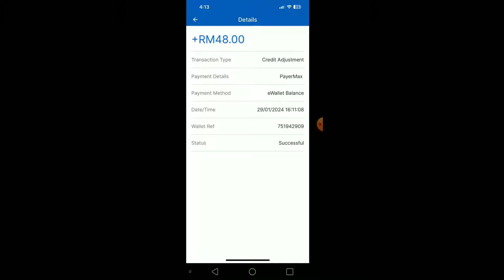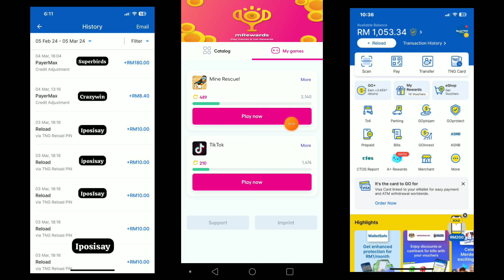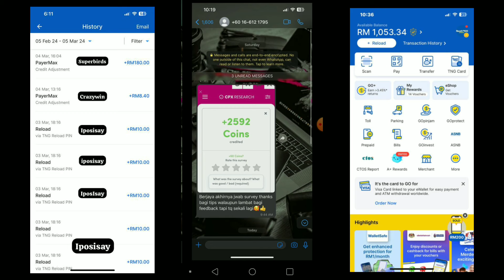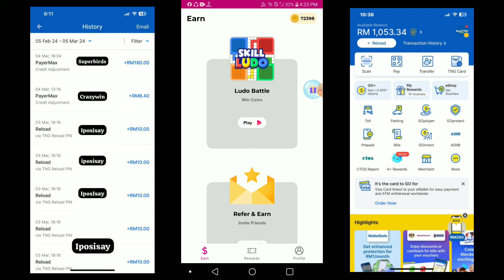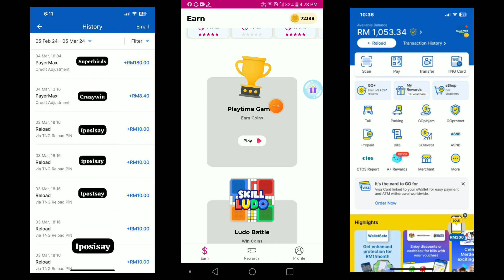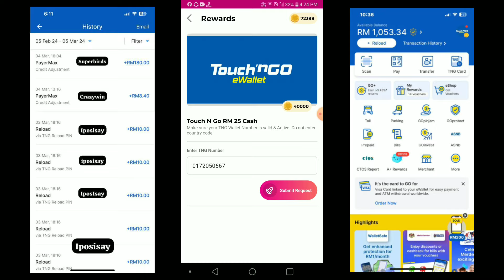TERBARU !! dapat claim eWallet RM500 percuma masuk ke touch n go 2024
Cara claim eWallet RM500 masuk ke touch n go eWallet terkini 2024.

Cara claim RM500 touch n go eWallet

2 ] Daftar akaun

3 ] Buat task, main game, tonton video dll

4 ] Tebus topup eWallet rm25 touch n go

Cara dapat eWallet touch n go yang terkini